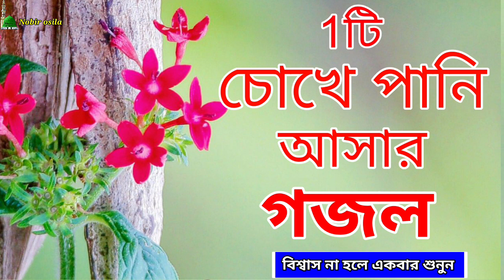শেষ বিদায়ের ১টি অন্তর কাঁদানো গজল | Most Painful Top 1 Islamic Gojol | দুঃখের গজল | bangla gojol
~*_আসসালামু আলাইকুম_*~

আমাদের এই চ্যানেলটি সম্পূর্ণ ইসলামী চ্যানেল| এই চ্যানেলে সব ধরনের ইসলামি গজল, সমস্ত নাত - এ রাসূল সাল্লাল্লাহু আলাইহি ওয়া সাল্লাম আমাদের এই চ্যানেল পাবেন |
                আসুন সবাই মিলে ইসলাম কে এগিয়ে নিয়ে যায
         আসুন সবাই মিলে চলি সেই  পথে যেই পথ মোহাম্মদ মোস্তফা সাল্লাল্লাহু আলাইহি ওয়াসাল্লাম দেখিয়েছেন |
      আমাদের সবাইকে আল্লাহ ইসলামের  পথে চলার তৌফিক দান করুক | { আমিন}

       ভালো লাগলে লাইক দিয়ে সহযোগিতা করবেন |
                              বিনীত নিবেদন
                        নবীর ওসিলা
                    রাকিবুল ইসলাম 🙏